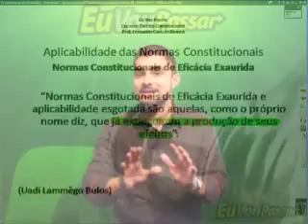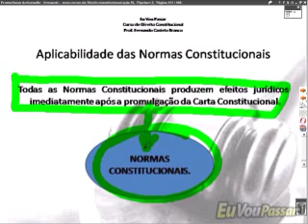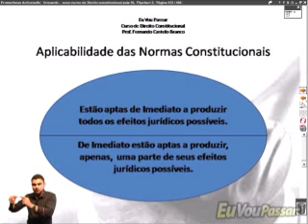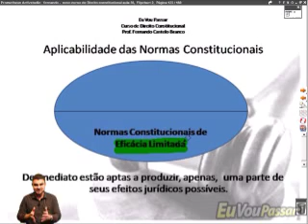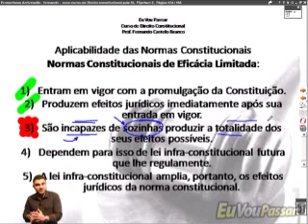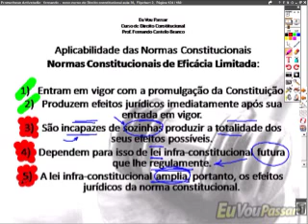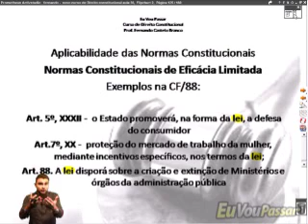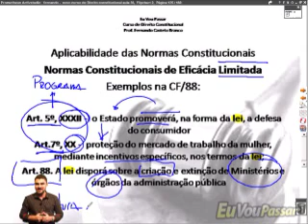Aula 39 Aplicabilidade das Normas Constitucionais Parte 4